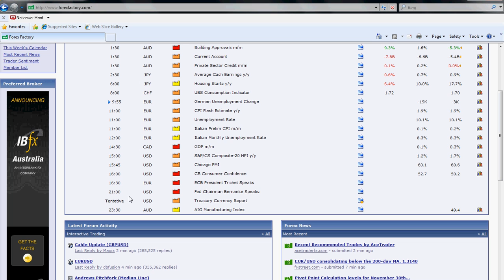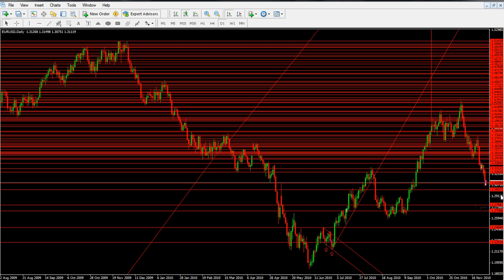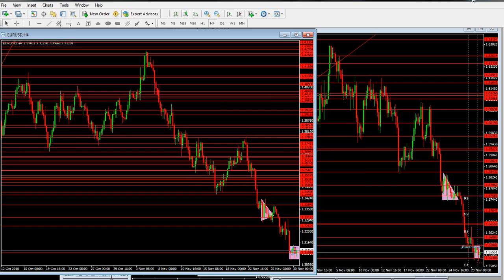30.11.2010 Analiza dzienna forex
Analiza techiczna forex każdego dnia.